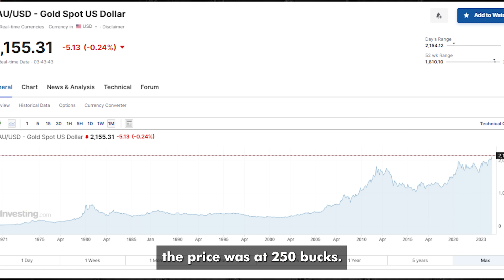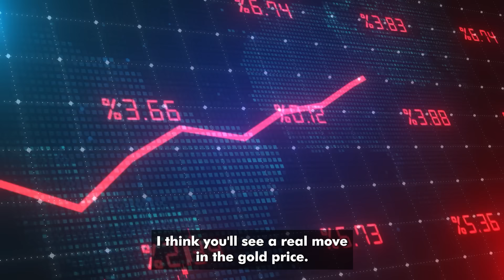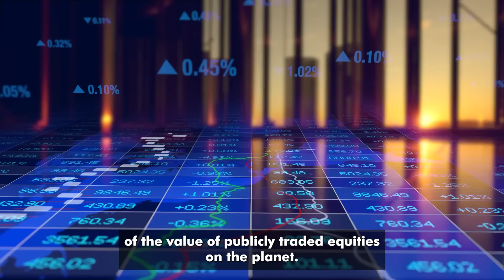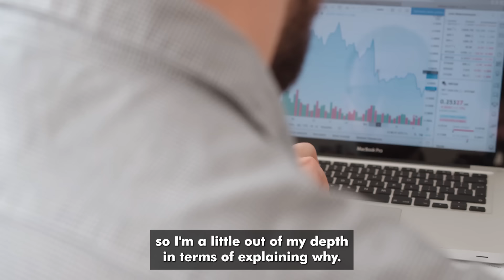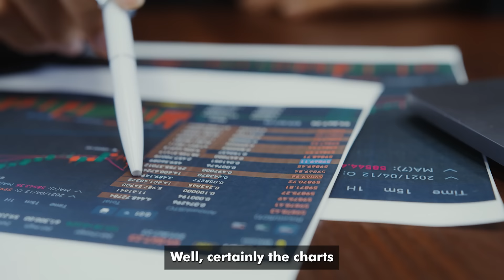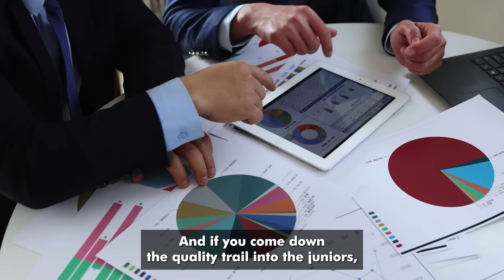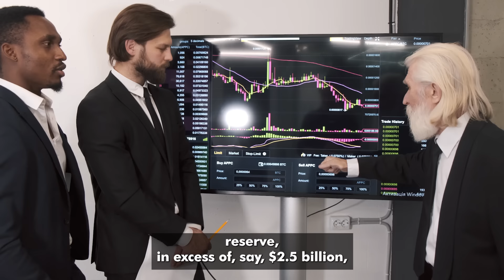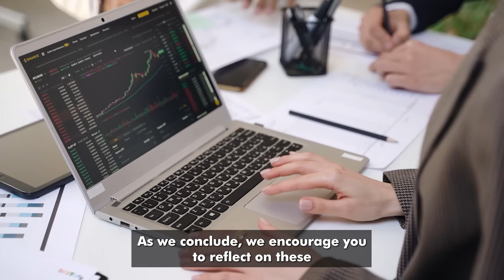This Is What's Going To Happen To Every Sector Related To This Precious Metal In 15 Days | Rick Rule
Rick Rule believes this is gold's time to shine